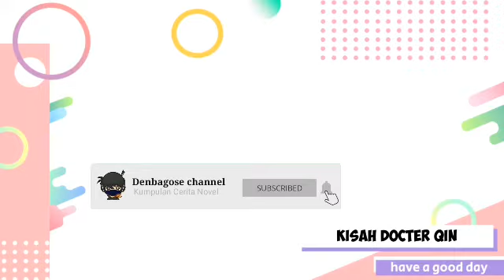Kisah Docter Qin Chapter 1653-1654